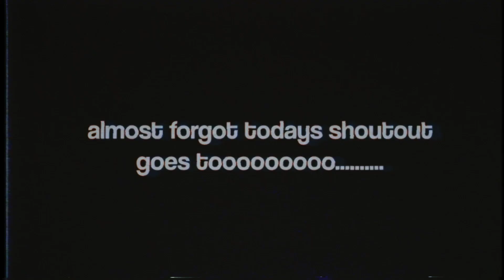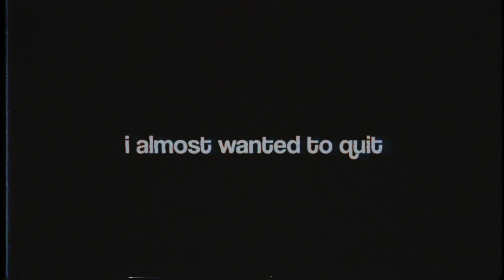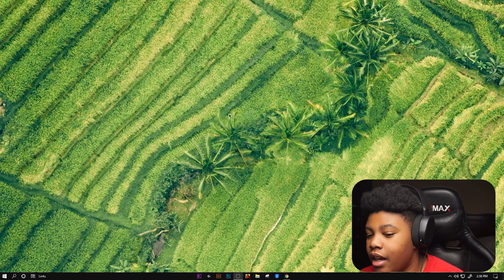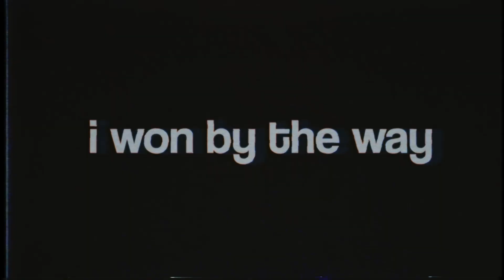Week 7 Friday Night Funkin' Ugh MOD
THIS IS THE UNOFFICIAL WEEK 7 MOD I THINK BUT THIS IS MY 2ND TIME PLAYING WITH THE NEW UGH MOD ON FRIDAY NIGHT FUNKIN SO ENJOY

⚫SOCIALS⬇⬇⬇

⚫SNAP CHAT | YTKINGCJ29